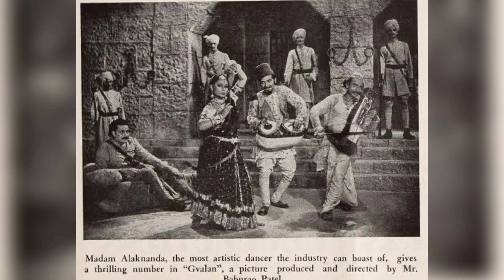सितारा देवी हिंदी सिनेमा की सुपर डांसर और अभिनेत्री आज कहां और किस हाल में है। Sitara Devi now 2023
सितारा देवी हिंदी सिनेमा की सुपर डांसर और अभिनेत्री आज कहां और किस हाल में है। Sitara Devi now biography 2023

Sitara Devi (8 November 1920 – 25 November 2014) was a prominent Indian Kathak dancer, musician and actress.  She has received numerous awards and honors and has danced on prestigious stages in India and outside India, such as the Royal Albert Hall in London (1967) and Carnegie Hall in New York (1976).

 star goddess
 star in 2009
 Birth
 Dhanalakshmi
 8 November 1920
 Calcutta, British India
 Death
 25 November 2014 (age 94)
 Mumbai, India
 nationality
 Indian
 profession
 Kathak dancer
 spouse
 Nazir Ahmed Khan (1st), K.  Asif (second), Pratap Bharat (third)
 Child
 Ranjit Bharat, Jayanti Mala
 early life
 editing
 Sitara Devi was born on 8 November 1920 in Calcutta (later Calcutta).  That year, "Dhantera" was held on the eve of the Indian festival of Diwali.  Hence she was named "Dhanalakshmi" after the Hindu goddess of good fortune.

 Dhanalakshmi's father's family was Brahmin, their original residence was in Varanasi, but many years ago they settled in Calcutta.  His father Sukhdev Maharaj was a Vaishnav Brahmin and Sanskrit scholar, but earned his living by teaching and performing Kathak dance.  The family of his mother Matsya Kumari was also a member of a local industrial group that claimed connections to the royal family of Nepal.  Sukhraj Maharaj developed an interest in classical dance while serving in the royal palace of Nepal, and later completed intensive studies in Bharatanatyam and Natya Shastra.  While practicing Kathak dance, he also became highly skilled in dance performance.  Later, Kathak dance performance became his hobby and profession and in this sequence, he married a woman who belonged to a family of artists.  She passed on this intense passion for dance to her three daughters – Alaknanda, Tara, Dhanya and two sons – Chauvi and Pandey.